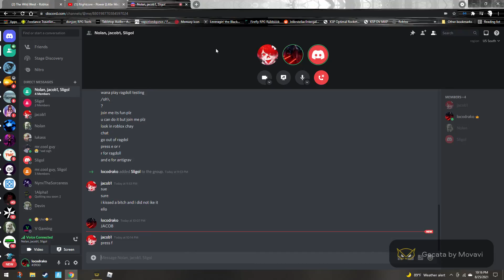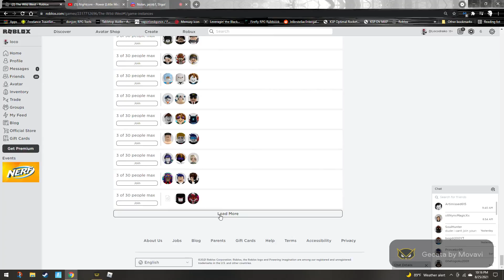wild west part 1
idk play willwest with me ill put my roblox in